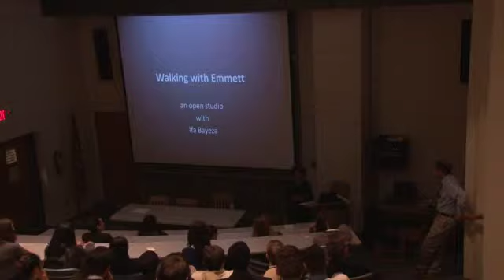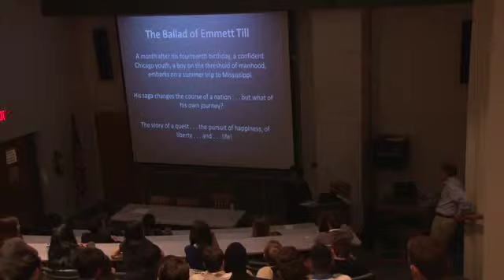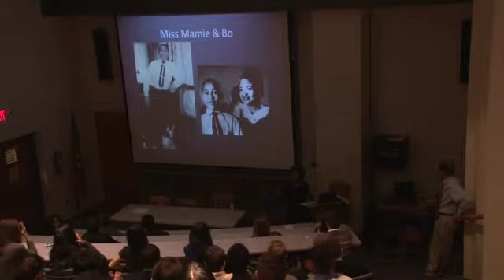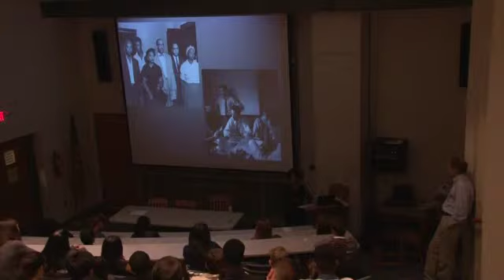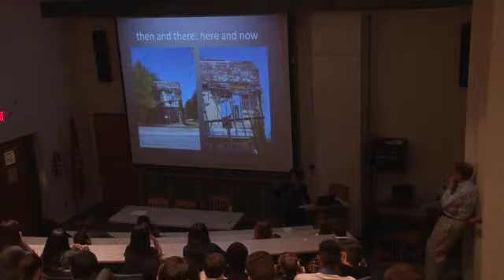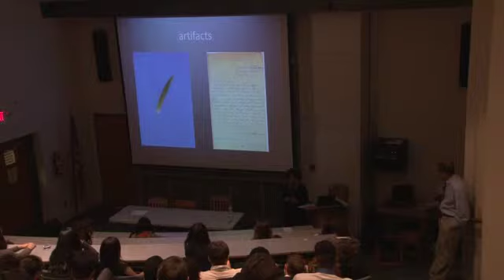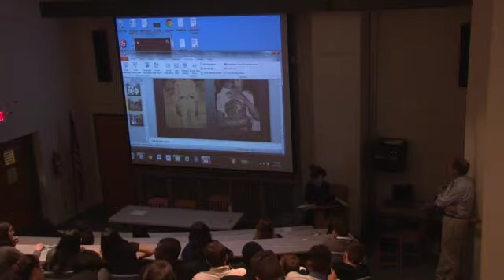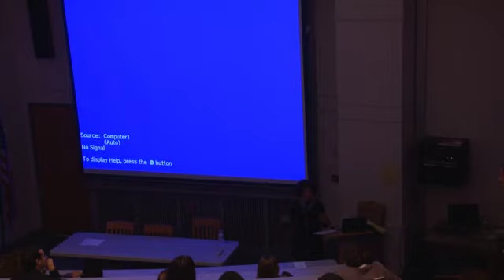10-13-15 Ifa Bayeza Skeptics